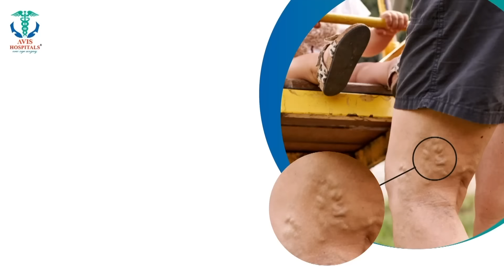பெண் சிங்கங்கள் பாதுகாப்பில் சவுக்கு... இதுதான் உலகம் உருண்டை என்பதோ..?